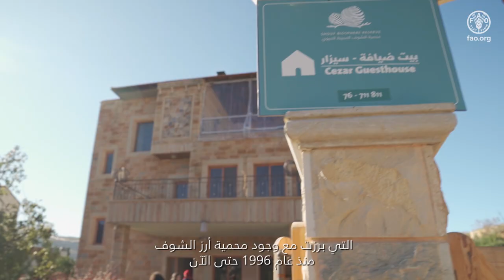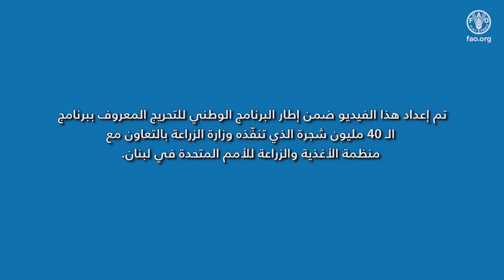أبطال غابات لبنان: سيزار محمود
سيزار، بطل من أبطال غابات لبنان.
 تقدّر منظمة الأغذية والزراعة جهوده في العمل على الإستدامة البيئية والإدارة المستدامة للغابات. تمّ إعداد هذا الفيديو ضمن إطار البرنامج الوطني للتحريج المعروف ببرنامج اﻟ 40 مليون شجرة الذي تنفّذه وزارة الزراعة بالتعاون مع منظمة الأغذية والزراعة للأمم المتحدة في لبنان.